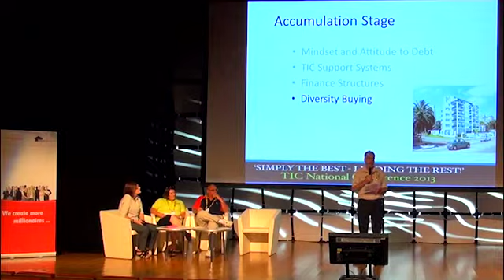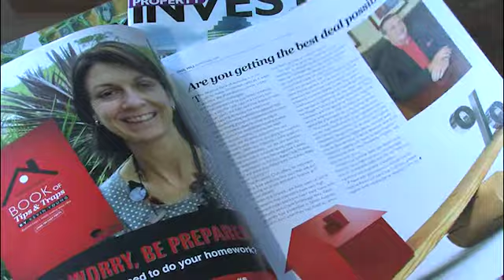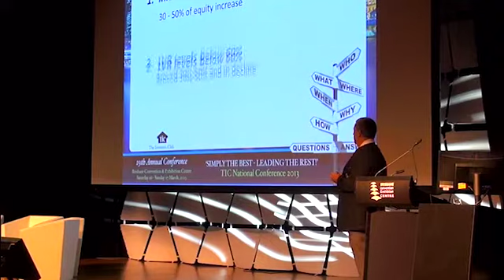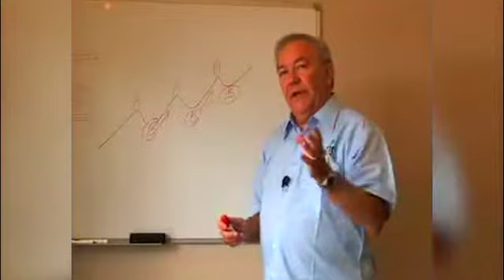Wendy Priestly - President of Property Millionaires Club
President of Property Millionaires Club Wendy Priestly talks about property investment with Property Club.